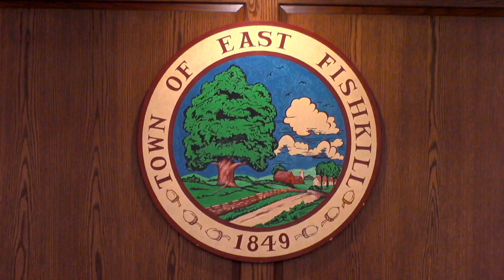Town Board Meeting 12-3-2020